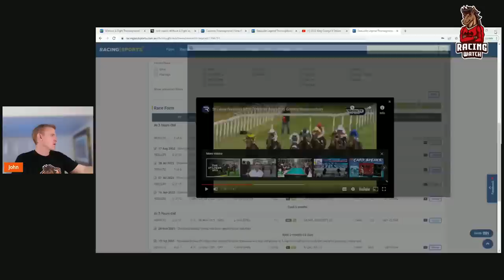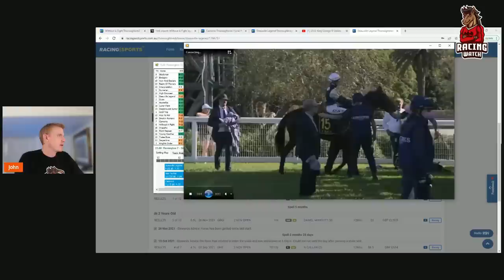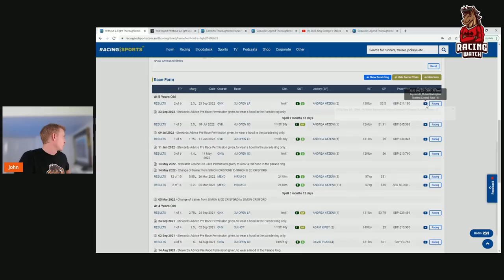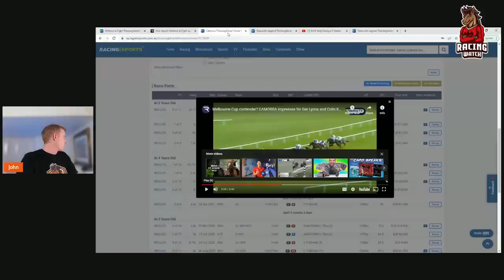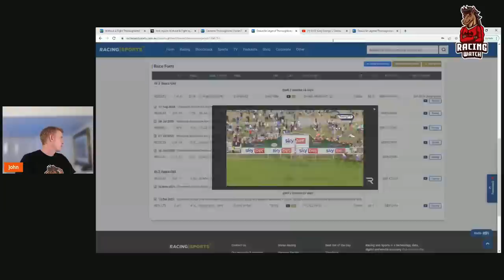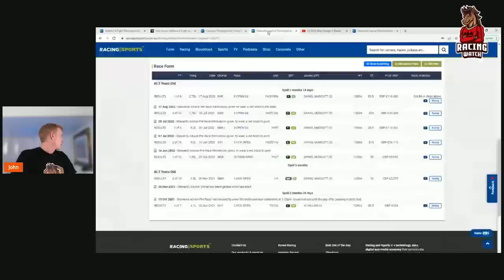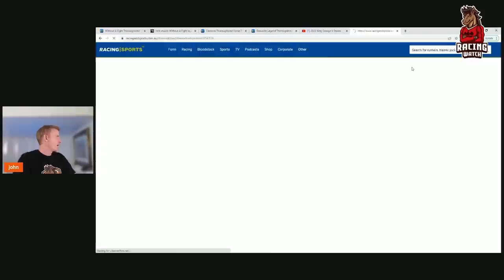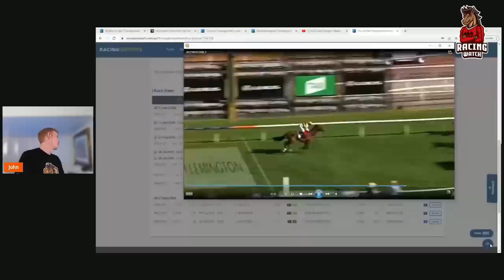2022 Melbourne Cup Preview - In Depth Version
Runner by Runner preview of this years Melbourne Cup including my suggested betting strategy